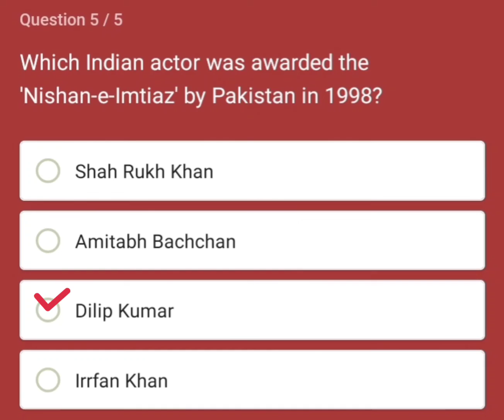Which Indian actor was awarded the 'Nishan-e-Imtiaz' by Pakistan in 1998?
FLIPKART QUIZ -